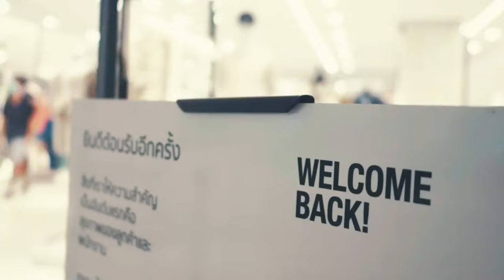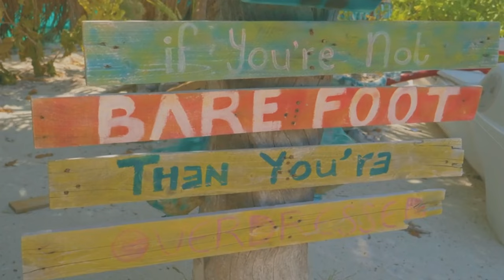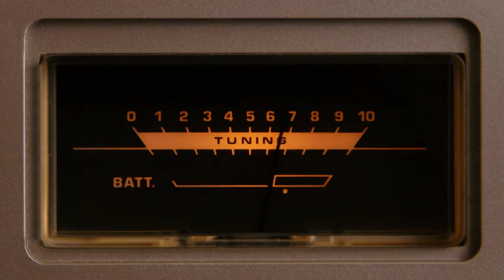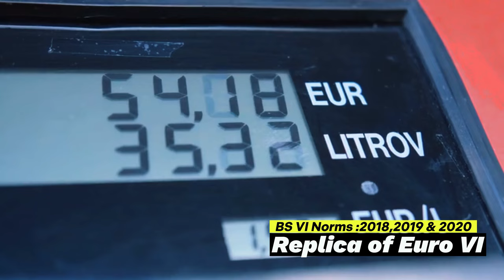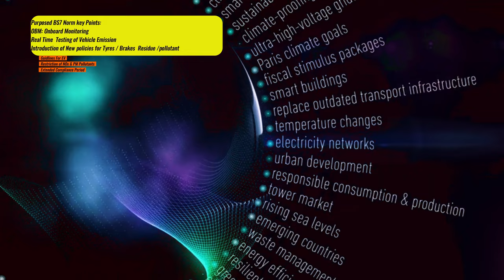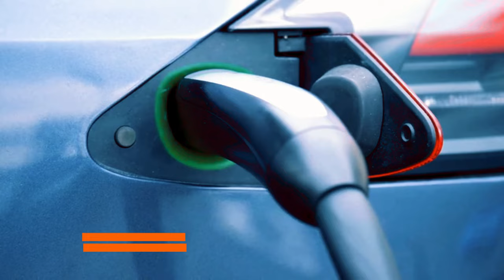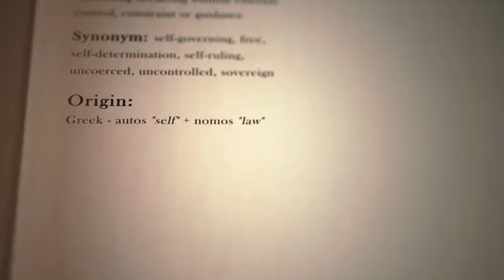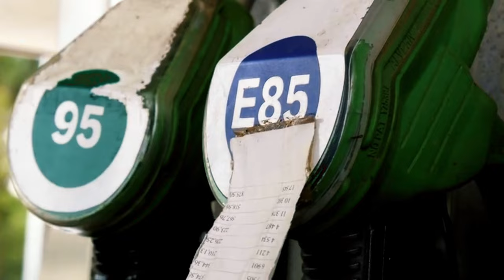Impact of BS7 emission Norms on Your Pocket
Greetings Viewers,
Welcome to Motor Knowledge Adda
In this video, we dive deep into the upcoming BS7 and Euro 7 emission norms, exploring their implementation timelines, key features, and the profound effects they will have on manufacturers, the environment, and consumers.

What You’ll Learn:

BS7 Norms: Expected to be implemented in India by 2027, aligning with Euro 7 standards1. Discover the stringent regulations and how they aim to reduce vehicular emissions significantly.
Euro 7 Norms: Set to be enforced in Europe from July 2025 for cars and vans, and from 2027 for buses and lorries1. Learn about the comprehensive measures targeting not just tailpipe emissions but also emissions from brakes, tyres, and refuelling processes2.
Impact on Manufacturers: Understand the challenges automakers face in adapting to these new standards, including the need for advanced technologies and potential cost implications2.
Environmental Benefits: Explore how these norms aim to create a cleaner automotive ecosystem, reduce air pollution, and promote the adoption of hybrid and electric vehicles2.
Consumer Perspective: Find out how these changes will affect vehicle prices, fuel efficiency, and the overall driving experience.
Join us as we unpack the future of emission standards and their critical role in shaping a sustainable and eco-friendly transportation landscape.